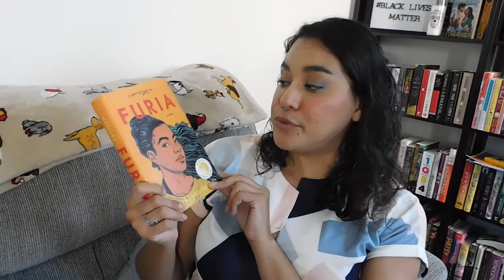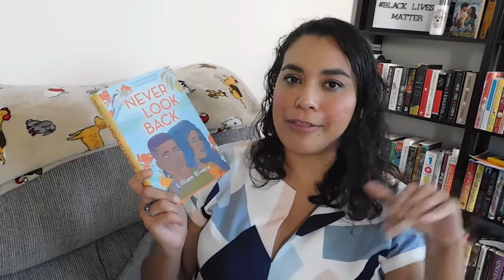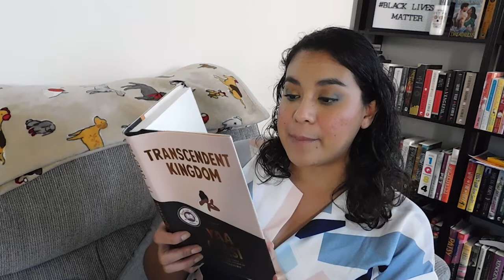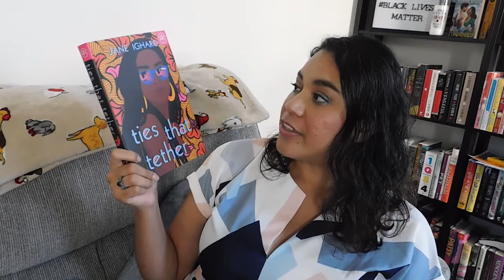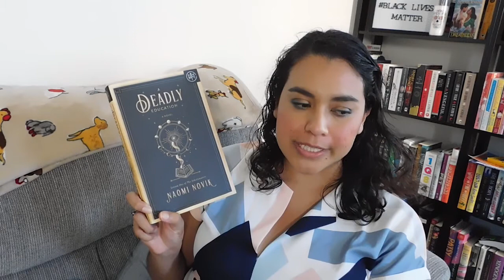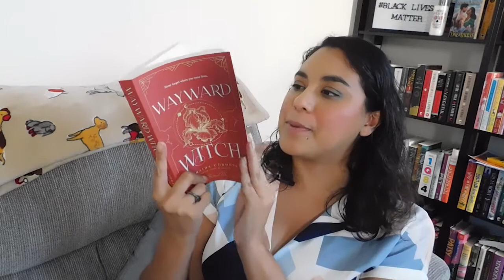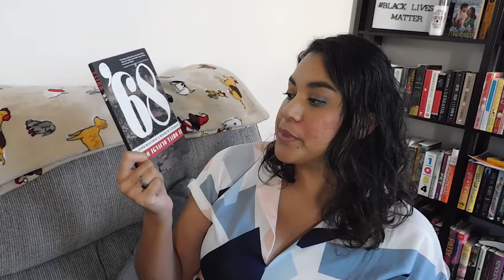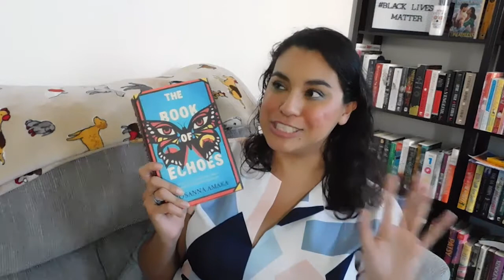Fall & Birthday Book Haul 2020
Hi everyone,
Let me know what you think of the book that I purchased recently.
~Cynthia

Books mentioned:
- Furia by Yamile Saied Mendez
- Never Look Back by Lilliam Rivera
- Cemetery Boys by Aiden Thomas
- Reimagining Liberation by Annette K. Joseph-Gabriel
- Mother is a Verb by Sarah Knott
- The Cigarette by Sarah Milov
- Winter Counts by David Heska Wanbli Weiden
- Ties That Tether by Jane Igharo
- The Invisible Life of Addie Larue by V.E. Shwab
- Wayward Witch by Zoraida Cordova
- La Guaracha del Macho Camacho
- Transportes Gonzalez e Hija by Maria Amparo Escandon
- Amuleto by Roberto Bolano
- '68: El otono mexicano de la masacre de Tlatelolco by Paco Ignacio Taibo II
- Los anos con Laura Diaz by Carlos Fuentes
- The Book of Echoes by Rosanna Amaka
- Body and Soul: The Black Panther Party and the Fights Against Medical Discrimination by Alondra Nelson
- Hearing Happiness by Jaipreet Virdi